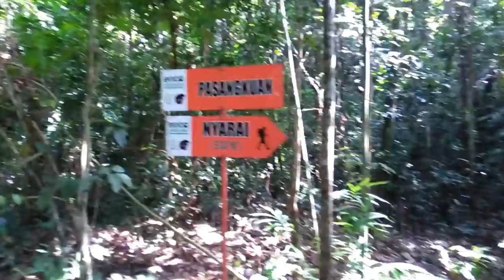Malala 001 | Wisata Tracking Nyarai, Kab. Padang Pariaman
Wisata tracking Nyarai terletak di kabupaten lubuk alung tepatnya di nagari Salibutan. wisata ini memiliki air terjun yang indah dan dicapai dengan jalan kaki (tracking) selama kurang lebih 1 jam perjalanan dan melewati hutan yang asri.